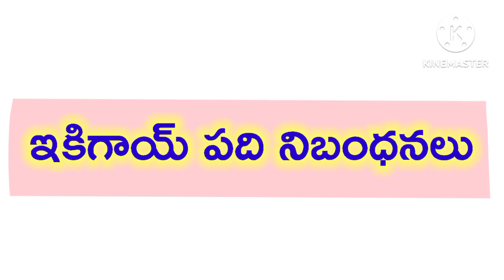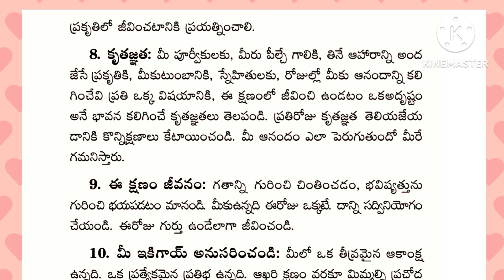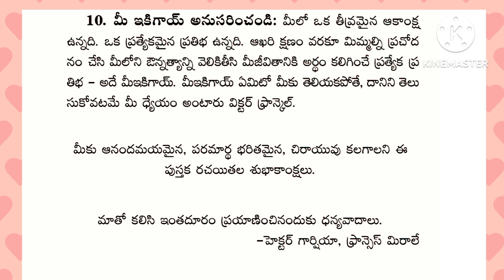/ఇకిగాయ్ 10 నిబంధనలు/ ప్రతి ఒక్కరూ తప్పనిసరిగా చదవవలసిన ఒక మంచి పుస్తకం ఇకిగాయ్//